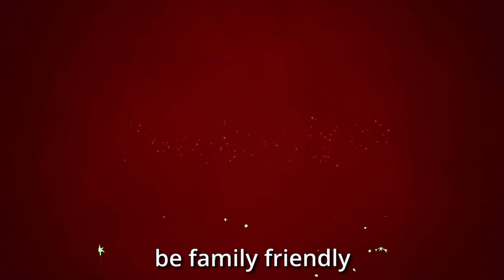A Tale Of Two Frys | It Takes Two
Join us in the tale of two fry's. The two of us against each other against the world.

Friends in video:
JJFAFE